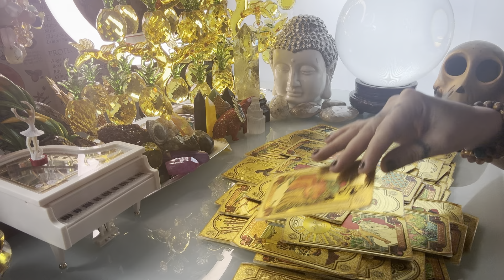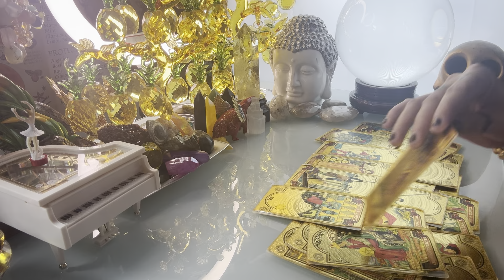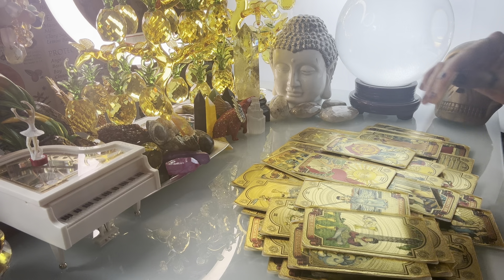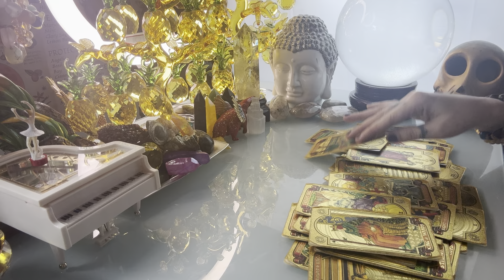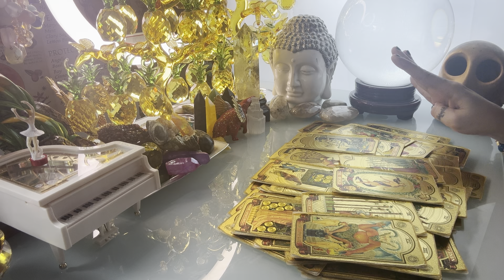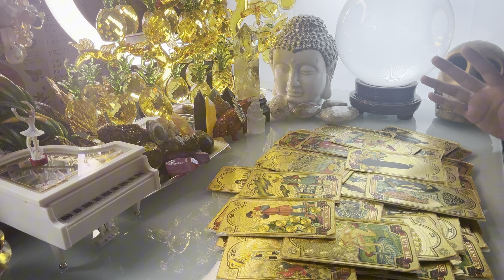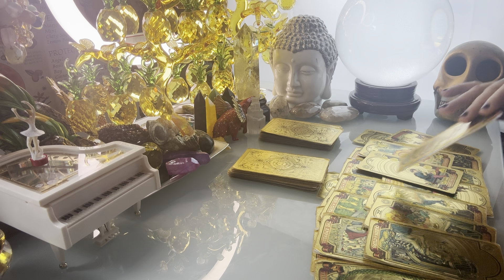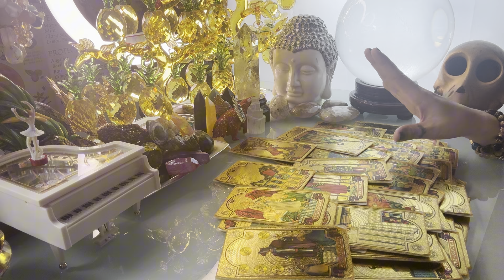GABAY KAPALARAN HOROSCOPE AUGUST 12,2024 KALUSUGAN ,PAG-IBIG,DATUNG,LUCKY COLORS AT LUCKY NUMBERS